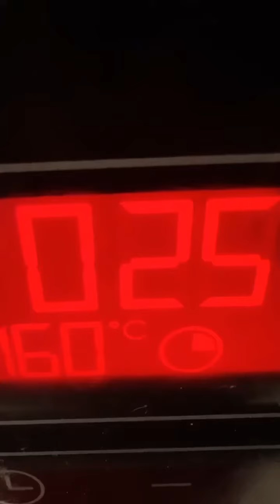MEILLEURE recette du cake au CHOCOLAT!! Une TUERIE !!!أبن كاتو شكلاطة يذوب في الفم مع كل أسراره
Hello mes amours, voici la recettesimple de mon moelleux au chocolat avec ma garantie satisfaitetremboursé ❤️ Alerte 🚨temps de préparation : 5 min et durée de vie : 3 min 😂 A tester sans attendre !!! J’ai ajouté des zestes d’orange….une dinguerie ! Voici les ingrédients et à vous de jouer !!! N’hésitez pas à liker et partager la vidéo si vous aimez ❤️ نستنا تشجيعكم

Ingrédients
300g de chocolat noir pâtissier
90g de sucre
4 œufs
120g de farine
Zestes d’orange
190g de beurre
المقادير
300g شكلاطة
90g سكر
‎4 بيضات
120g فارينة
1 cac مبشور برتقال
190g زبدة
J’attends les photos de vos moelleux au chocolat sur mon instagram 😘❤️